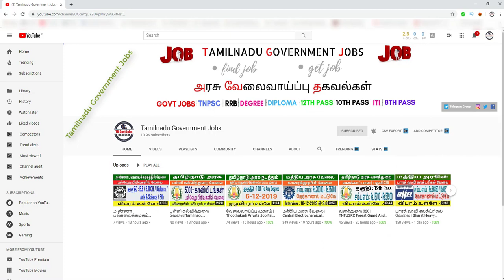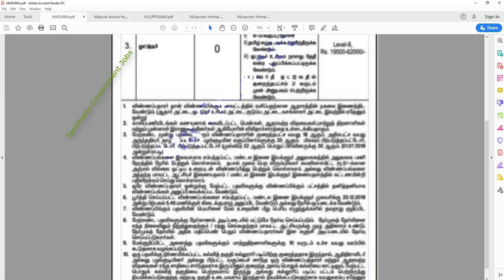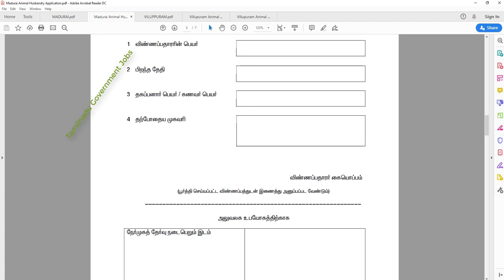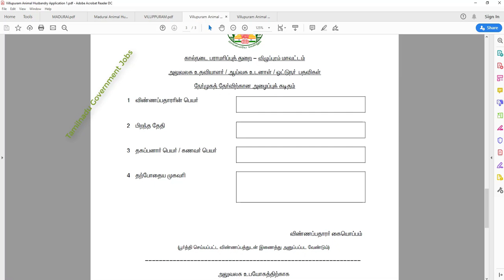கால்நடைத்துறை வேலை | Tamilnadu Animal Husbandry Department Jobs 2019 |Office Assistant - Driver Jobs